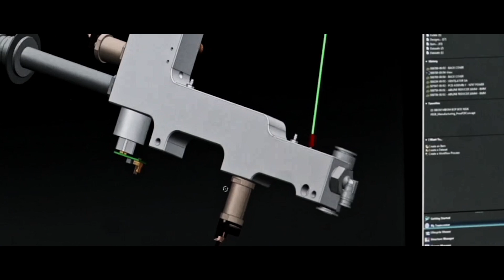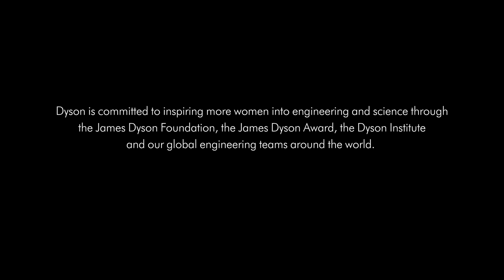Dyson engineering heroes. International Women in Engineering Day 2021.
To celebrate International Women in Engineering Day 2021, we look at some of the hero technology designed at Dyson.

Hear Dyson engineers discuss how we should redefine misconceptions around engineering, learn more and about what an engineer does and listen to their advice for the aspiring problem solvers and EngineeringHeroes of the future.

Learn more on the Dyson Newsroom: Dyson.co.uk/newsroom/overview/features/june-2021/international-women-in-engineering-day